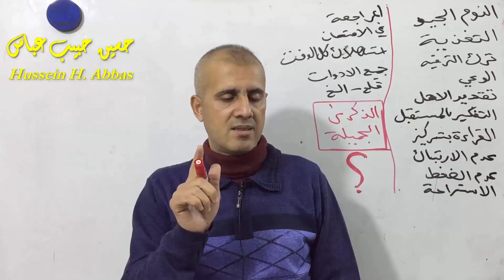عدم الضغط والاستراحة